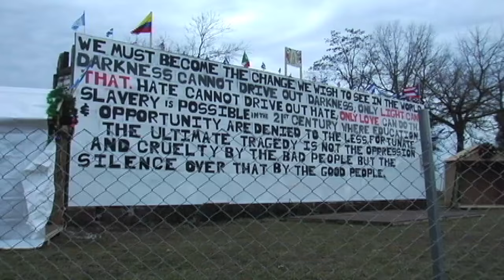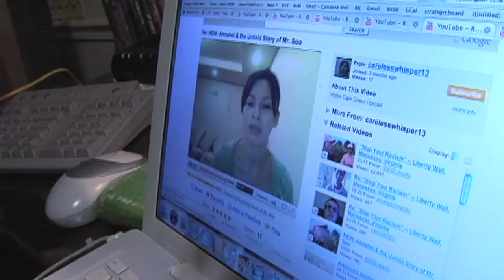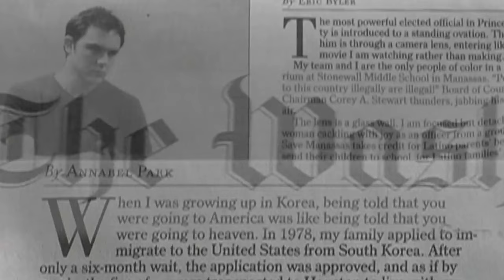9500 LIBERTY: Interactive Documentary scene from feature film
9500 Liberty: Interactive Documentary scene from the feature film.